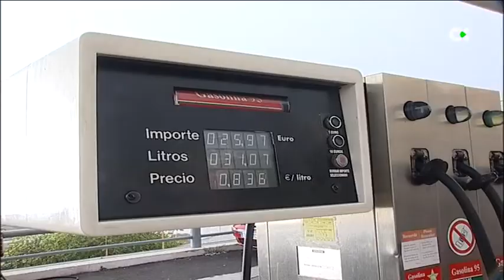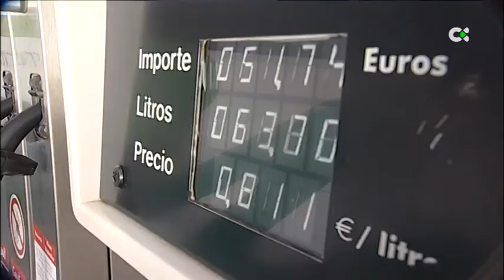La inflación subyacente, la que importa a corto plazo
Los precios siguen condicionando la vida diaria de los ciudadanos. La inflación de la eurozona escaló dos décimas en agosto y se situó en el 9,1 % en tasa anual, marcando un nuevo récord, según los datos preliminares publicados este miércoles por la oficina de estadística comunitaria Eurostat.

Informa: Miguel Quintana